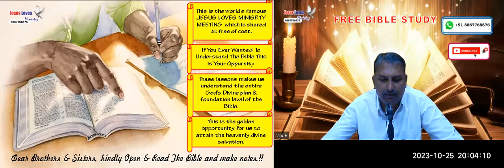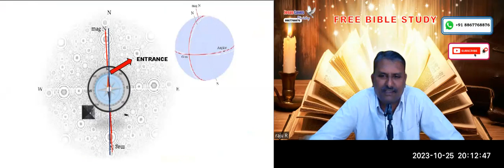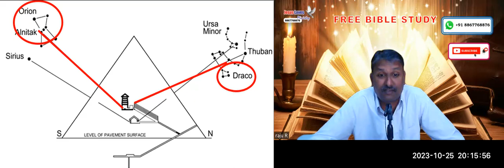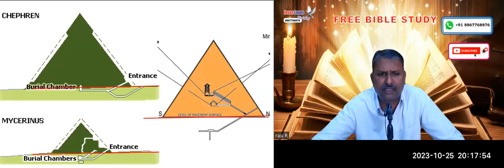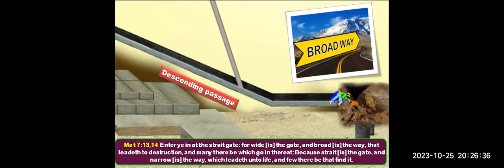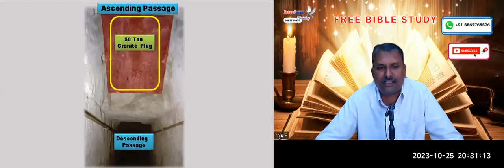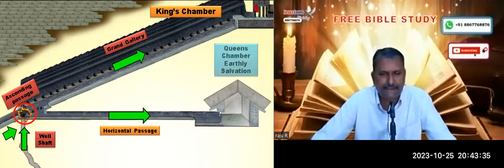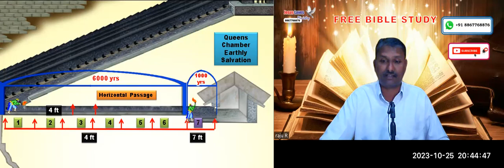Great Pyramid of Giza -25/10/2023 Free English Bible Study - Br Raju 8867768876-Jesus Loves Ministry